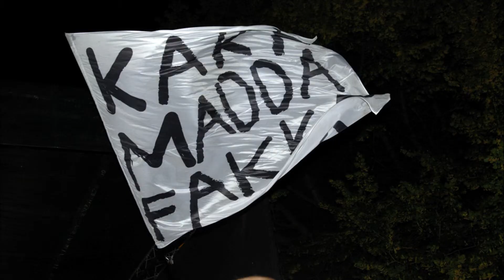Kjørrefjord Festival 2012 Trailer (in English!)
Norway! Land of snow, skiing, lutefisk, and... warm summer nights and weird little festivals? WTF? No joke, ladies and gents, if you find yourself in Viking lands this is the place to be come July. Some of Norway's premier artists leave Oslo and Bergen for a small meadow in the southern woods, where a crowd of enthusiastic locals await them -- and you. Oslo Ess, Eye Emma Jedi, John Olav Nilsen and Mikhael Paskalev are some of the artists who are playing at this year's Kjørrefjord -- the latter even allowed us to use his ear worm "I Spy" for this snazzy video. The dates are July 12th, 13th and 14th, the place is Farsund, Norway, and the homepage is found So, yeah, be there! Awesomeness will ensue.